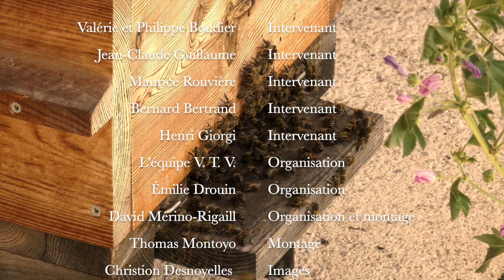Faut-il traiter les ruches ? - Apiculture de Sauvegarde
Permaterra est une organisation installée à Céret, dans les Pyrénées-Orientales qui cherche des solutions écologiques et durables pour protéger les abeilles.

Dans cette vidéo, les différents intervenants de la soirée vont parler de l’hygiène dans les ruches ainsi que de l’importance d’y laisser le microbiote naturel.

Réalisation :
Thomas Montoyo / Montage
David Mérino-Rigaill / Montage et Organisation
Christian Desnoyelles / Images.

Table ronde organisée pour l'écofestival de Céret en octobre 2019 en partenariat avec Vallespir Terre Vivante.